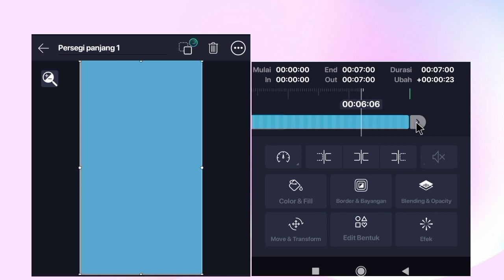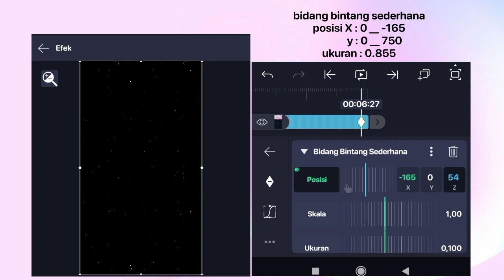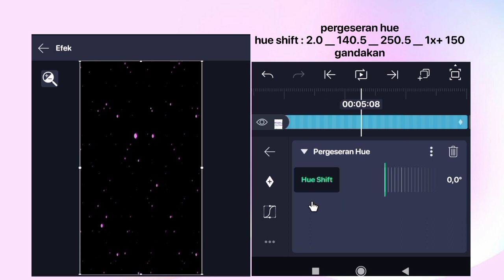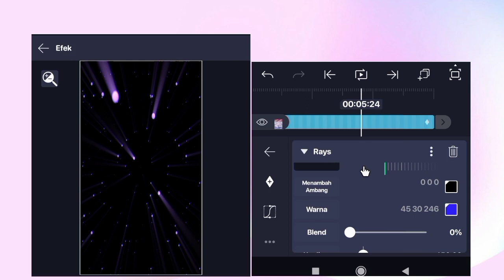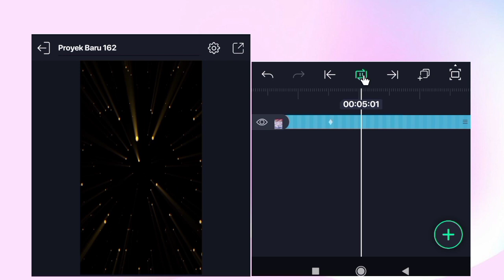Tutorial Partikel Bercahaya Di Alight Motion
Cara membuat partikel bercahaya di Alight Motion (AM versi 4.0.5)